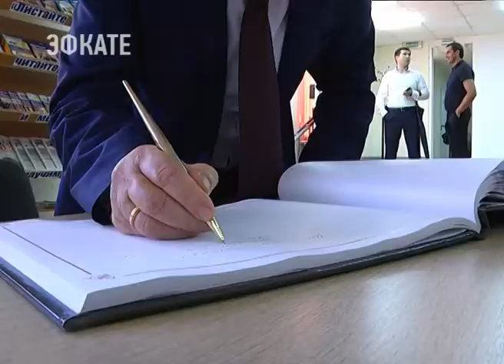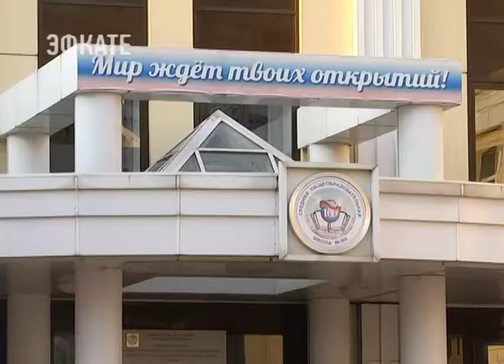Председатель ЗСК Владимир Бекетов побывал на стройплощадке школы № 100 в Сочи. Новости Эфкате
В Сочи в этом году свои двери откроют три новых школы — в Верхней Беранде, Совет-Квадже и селе Весёлое. Так, в селе Весёлое ведётся активное строительство дополнительного крыла в школе №100. По сути, это полноценная школа со свои пищеблоком и спортзалом. Финансируется проект за счёт федерального и краевого бюджетов, а возводится объект в рамках муниципальной программы «Развитие отрасли «Образование» города Сочи». Сегодня с визитом в сотой школе побывал председатель Законодательного собрания края Владимир Бекетов.

Блок начальных классов на 400 человек — это трёхэтажное здание площадью 7 тысяч квадратных метров. Председателю ЗСК глава города рассказывает об уже выполненных работах. Препятствий по выполнению обязательств у подрядчика нет, в том числе и благодаря стабильному финансированию, отмечают в управлении образования.

Сочи. Новости.
Телеканал Эфкате.